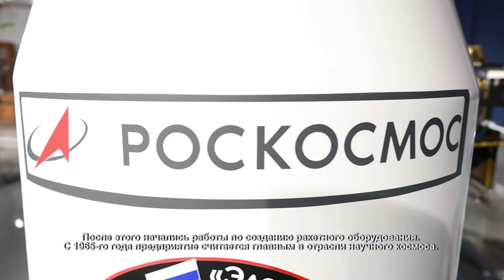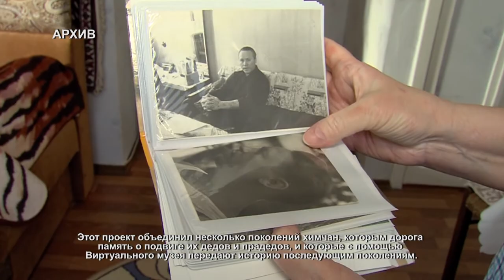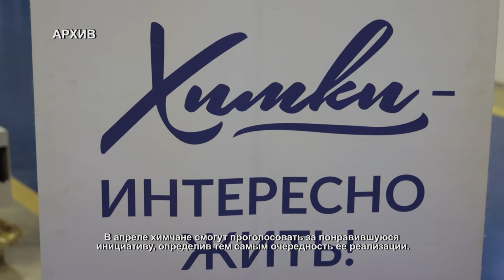Члены совета «Химки – интересно жить» поддержали инициативы сотрудников «НПО Лавочкина». 31.03.2021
Чтобы сделать жизнь в городе комфортнее, необходимо решить много самых разных задач. Лучше остальных о потребностях округа знают его жители. На собрание трудового коллектива по выдвижению социально значимых инициатив сотрудники «НПО Лавочкина» пригласили членов общественного совета проекта «Химки – интересно жить».